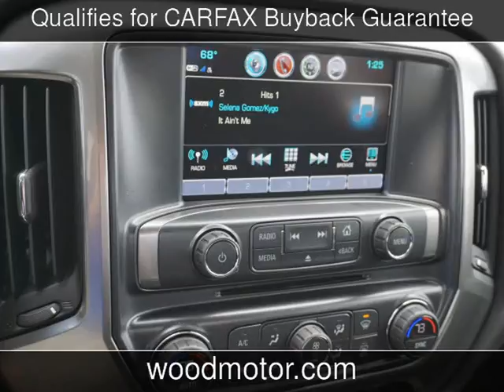2017 Chevrolet Silverado 1500 LT New Cars - Harrison,Arkansas - 2017-03-28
See more details about this new car This 2017 Chevrolet Silverado 1500 LT with 198 miles is for sale at Wood Motor Company.